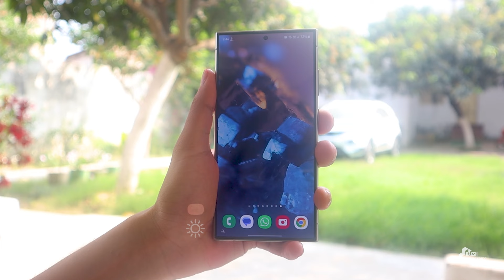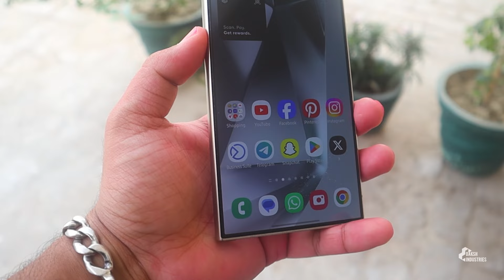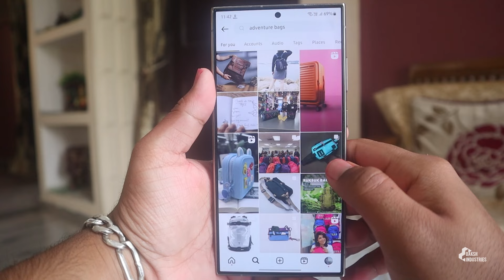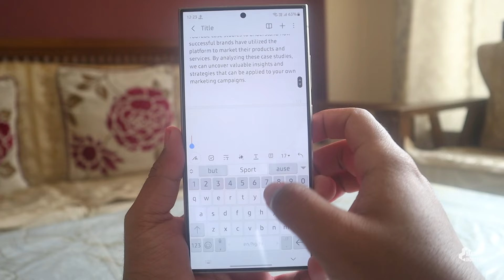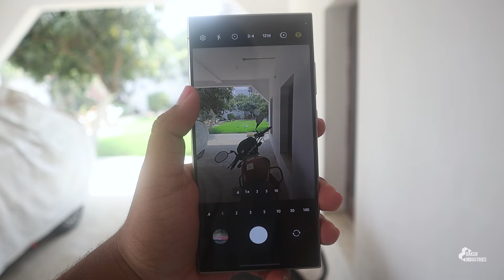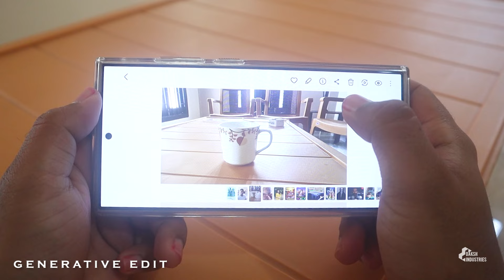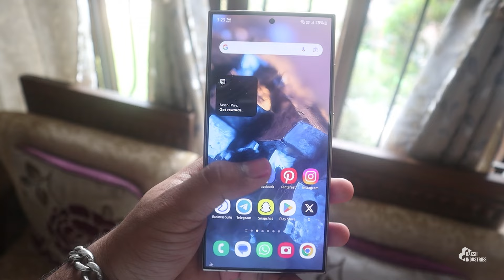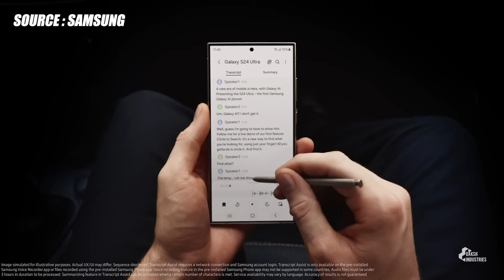Samsung S24 Ultra : Brutal Long Term Review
- Support [Gpay] : dakshsingh0811@okhdfcbank

Queries solved :
Samsung s24 ultra camera settings